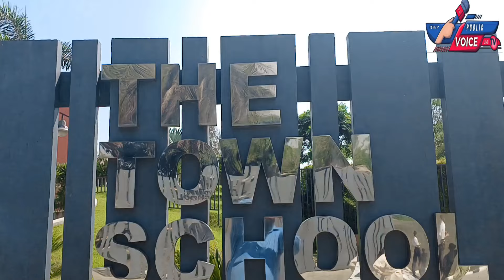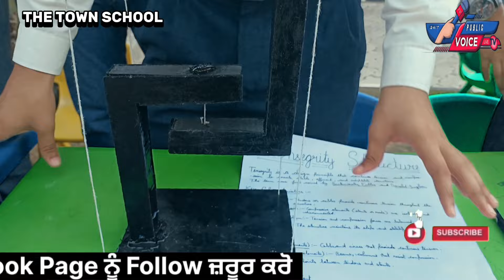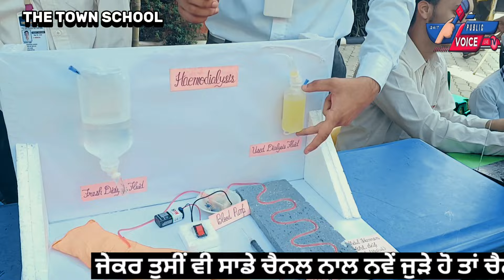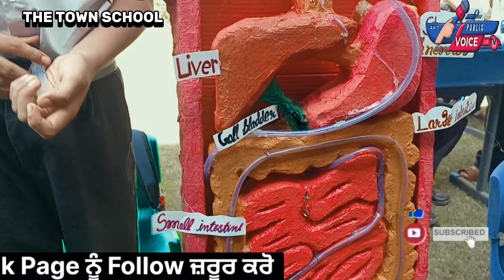100+ Unique Models Made By The Town School's Students. Watch And Share Video If You Like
100+ Models Made By The Town School's Students. Watch And Share Video If You Like